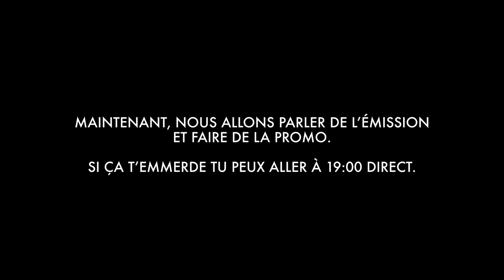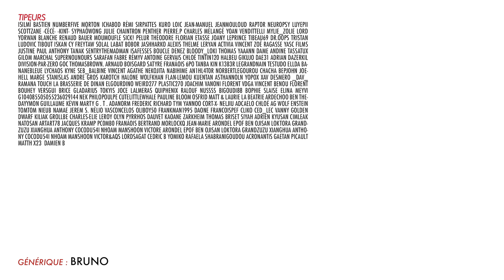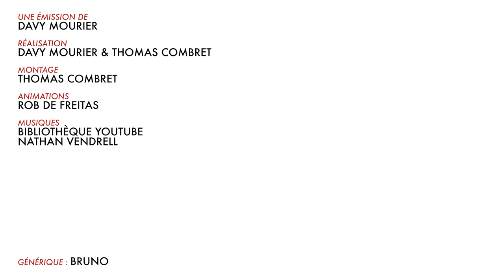BADNEWS #97 - BRAQUAGE À LA PERCEUSE !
Quand la perceuse devient une arme, la mèche devient un crime contre l'humanité.

Elpicrastshiva Séjour-gagnant Damien namani Jennifer Da Carmo Maya Jeanmonod Erwanix Mr Pi Lordsagat Rafaela Ultimeathome Cyrielle_8 shabranigou Math X23 Damien B Exelsis Dei Alexie bray Bobby Pereira Christophe Pericard Raph 12 Cid Devil p_pair Thierry Lechevallier Fanny Ulrich G remydcf Marina SERAY Olivier toz1108 Harowana MysterJoke Kijusa Luke_Sky_Watcher IsilmÎ Morton Ichabod RÈmi SirPattes JeanMouloud Raptor Neuropsy Luyepii Scottzane -CÈCÈ- -Kint- SyphaÔwong Julie CHAINTRON Penther Pierre.P Charles MÈlangÈ Yoan Vendittelli Mylie_zolie Lord Yorwan SICK! Pelur ThÈodore florian etasse Joany Leprince tibeau69 Dr.Oops Tristan Ludovic Tibout ISKAN Cy Freytaw Solal Labat Bobor Alexis thelme Leryan Activia Vincent ZoÈ Ragasse YASC Films Justine Paul Anthony Tanak Sentrythemadman Isafesses Boucle denez Bloody_Loki Thomas Dame Andine Tassatux Gilom MARCHAL SuperNounours Sarafan fabre RÈmyV Antoine Gervais ChloÈ Tintin120 Halbeu Gikujo Dae31 Adrian dazerkil Division-par-zero Arnaud Boisgard Satyre FranÁois 6PO TanBa Kin K13b3r legrandnain Testudo ellda Bananebleue Lychaos Kyne Seb_Balbine Vincent Agathe Nekojita Nabihime An1hl4t0r norbertlegourou chacha JoeHell Marge Stanislas Andre Gros karotch Halone Wolfkhan Flan-Lemou Kuentan yopox Xav Desmero _dav_ Ramana touch Elgourdino plastic270 Joachim Vanoni Florent Vdga Vincent Benou Florent Bouhey versgui Brice gladarius tokyis Joce lalmeras QuiPhenix Ralouf Nussss Bigoudi88 Bophie Slaise elina Meyvi g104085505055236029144 Nek Philopoulpe CuteLittleWhale Pauline Bloom Matt & Laurie La Beatrie Ardechoo ben thedayymon Guillaume KÈvin Marty G . T . Adanorm Tym Yannoo Cort-X- Adcaelo ChloÈ AG Wolf enstein TomTom nieub Namae Jerem S. NÈlio Vasconcelos Oliboy50 frankman1995 daone FRANCOISPEF Cliko Ced_Lec Vanny Golden Dwarf Kiliak Grollbe Charles-Elie Leroy Olyn Pyrrhos Dauvet Kaoane Zarkheim Thomas BRISET Siyah Adrien kyusan CimleaK Natosan artart78 jacques kramp pc0mb0 FranÁois Bertrand Morlockq Jean-Marie Arondel epof Ben Ojisan loktora GrandZuzu Xianghua Anthony cocodu54i Nhoam manshoon Victor